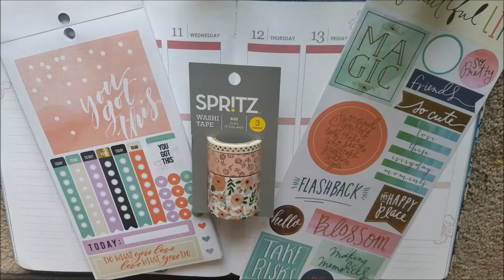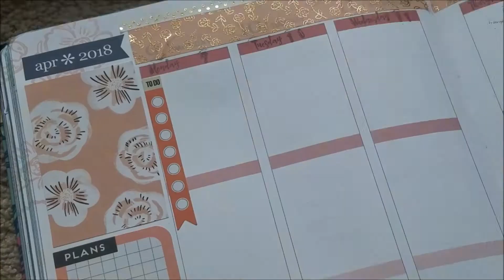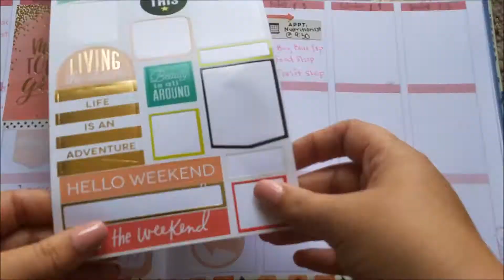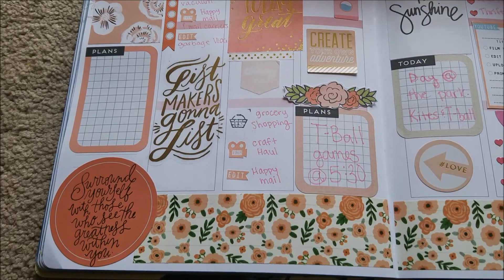Plan With Me: Pink Floral